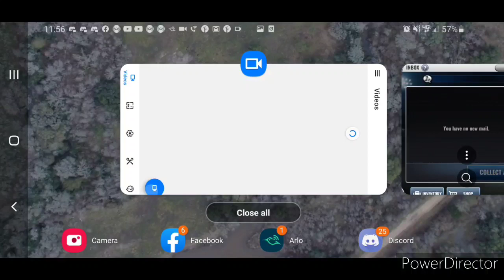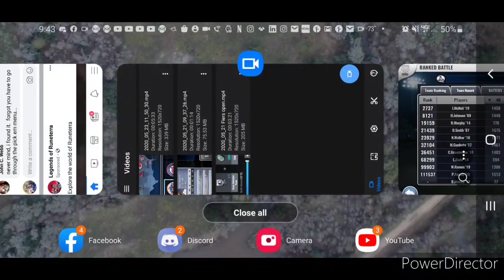MLB 9Innings - TS Diamonds, GI reset, SCT, Packs